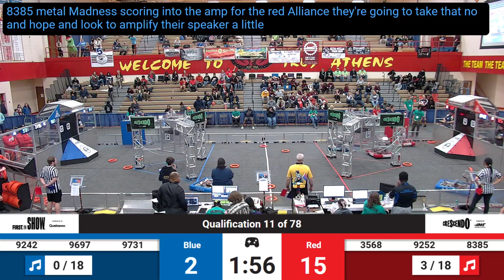Qualification 11 - 2024 FIM District Troy Event #2 presented by Magna